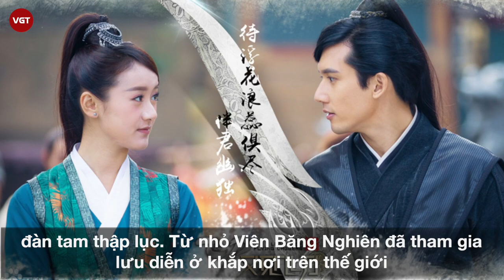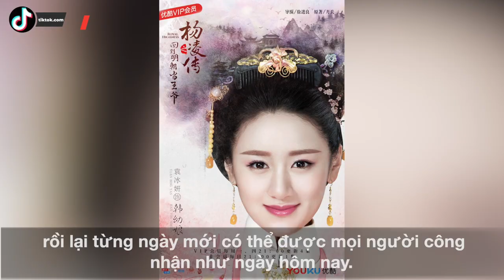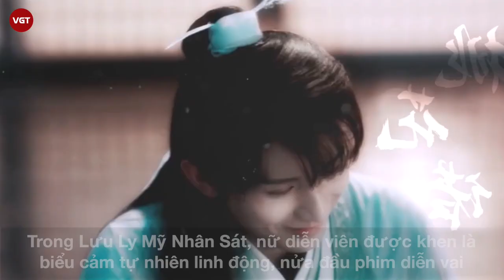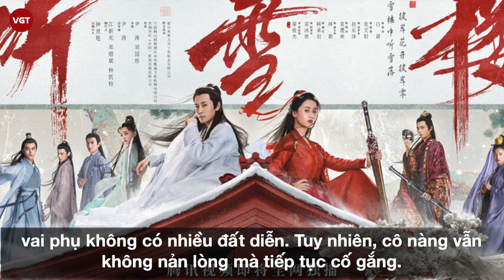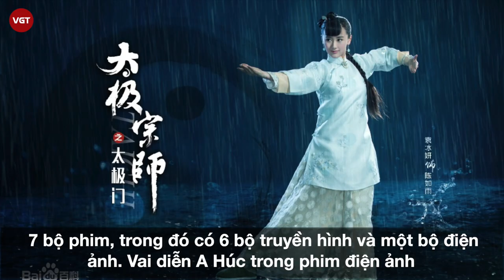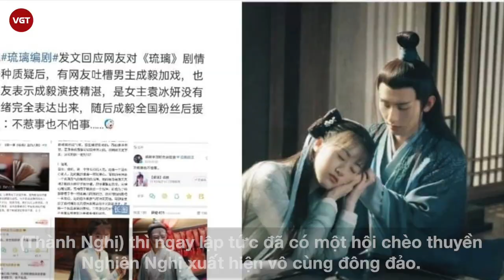Viên Băng Nghiên |Nàng ‘Lưu Ly Mỹ Nhân’ đi lên bằng thực lực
Viên Băng Nghiên là một nữ diễn viên người Trung Quốc, sinh ngày 17/1/1992, tại Thượng Hải. Viên Băng Nghiên tốt nghiệp cùng khóa với Địch Lệ Nhiệt Ba tại khoa biểu diễn Học Viện Hí Kịch Thượng Hải. Tuy từng để lại không ít ấn tượng qua một số nhân vật như Nha Đầu (Lão Cửu Môn), Hàn Ấu Nương (Trở Về Minh Triều Làm Vương Gia), Mạc San San (Tương Dạ), Thư Tĩnh Dung (Thính Tuyết Lâu), nhưng phải nói là Viên Băng Nghiên đã chìm nổi suốt 9 năm trời mới bắt đầu nổi tiếng nhờ vai Chử Toàn Cơ trong Lưu Ly Mỹ Nhân Sát.
Mọi người thường khen Viên Băng Nghiên diễn xuất tự nhiên và nhạy bén. Đó là vì từ nhỏ cô đã làm quen với nghệ thuật. Năm 6 tuổi, mẹ của Băng Nghiên đưa cô đi học múa và đàn tam thập lục. Từ nhỏ Viên Băng Nghiên đã tham gia lưu diễn ở khắp nơi trên thế giới
Năm 2009, cô đại diện cho đoàn diễu hành Thượng Hải đến Bắc Kinh tham gia nghi thức duyệt binh Kỉ niệm 60 năm quốc khánh Trung Quốc. Cùng Đoàn Nghệ thuật “Tay nắm tay” Ủy ban Công tác Quốc gia đi Hồng Kông biểu diễn.
Cùng Đoàn đại biểu thành phố Thượng Hải đi Pháp tham gia biểu diễn tuyên truyền Hội chợ Triển lãm World Expo 2010 tại Paris, tham gia biểu diễn trong “Tuần lễ văn hóa Trung - Pháp tại Thượng Hải”.